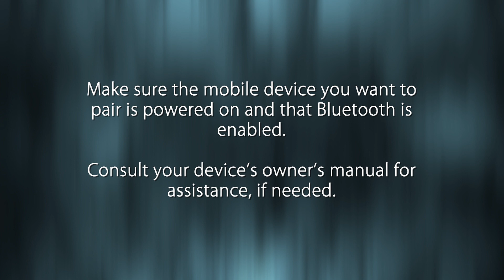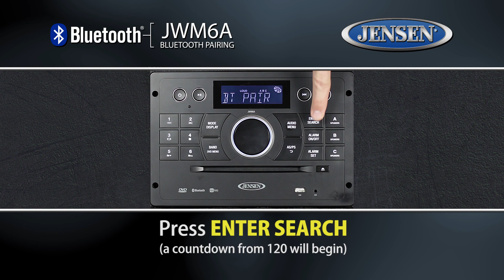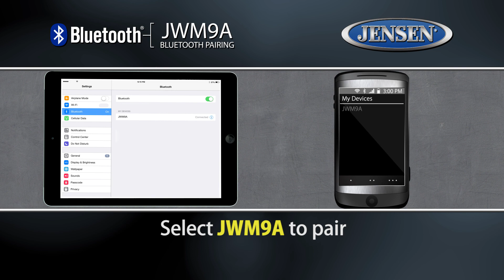JENSEN® | JWM6A and JWM9A Bluetooth® Pairing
Learn how to pair your smart device with JENSEN's JWM6A and JWM9A via Bluetooth®.

For maximum control of your wall mount stereo via Bluetooth®, download jControl from your mobile app store.

// ABOUT JENSEN

Enjoying the great outdoors doesn't have to mean roughing it.  JENSEN brings home entertainment to your home-away-from-home with feature-rich stereos, speakers, and televisions designed for the modern RV lifestyle.

// ABOUT ASA ELECTRONICS

Since 1977, ASA has built a reputation for developing premium audio and video electronics specifically designed, engineered, and tested to withstand the rigors of the automotive, van, RV, heavy-duty truck, marine, construction, and agricultural environments.  When it comes to providing custom, engineering-based solutions to your mobile entertainment challenges, no one moves you like ASA Electronics.

Want to know more?

// WEBSITES